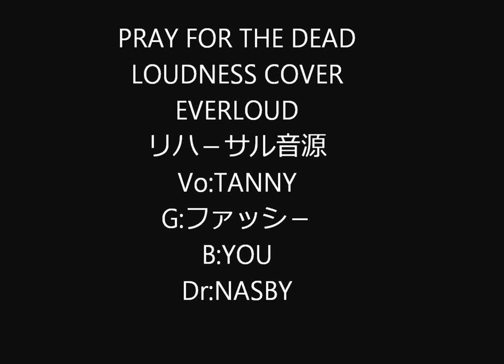PRAY FOR THE DEAD / LOUDNESS COVER / EVERLOUD リハ－サル音源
LOUDNESS COVER BANDのEVERLOUDです！
Vo:TANNY
G：ファッシ－
B:YOU
Dr:NASBY
2012/11/11（日）四ッ谷OUTBREAKにてLIVEします！